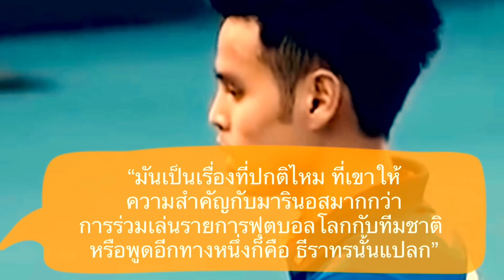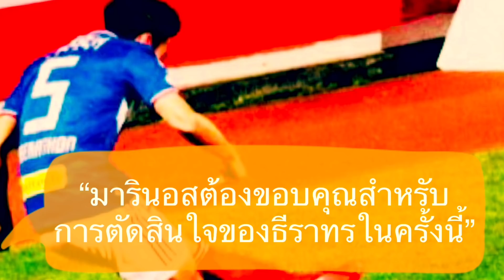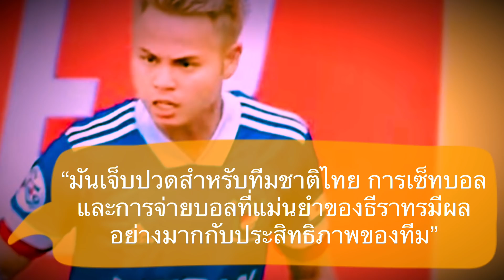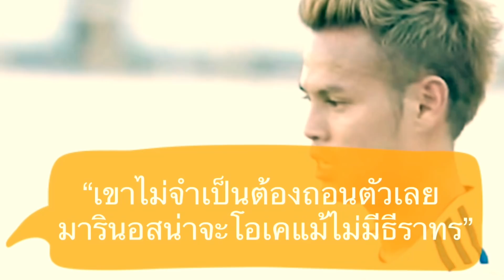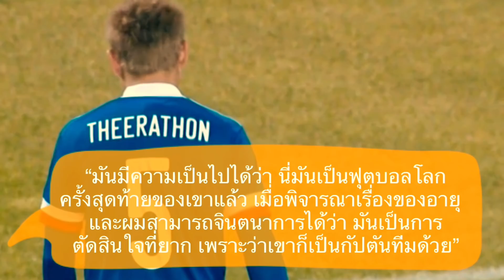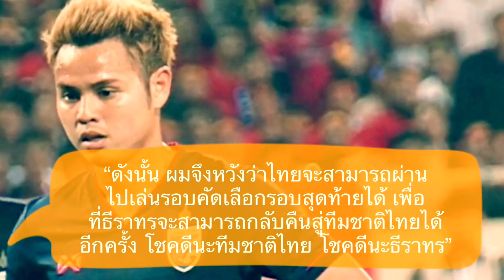คอมเมนต์ชาวญี่ปุ่น หลังธีราทรถอนตัวจากทีมชาติไทยชุดคัดบอลโลกที่ยูเออี แล้วอยู่สู้ศึกเจลีกกับมารินอส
สวัสดีครับเพื่อน ๆ ทุกคน ยินดีต้อนรับกลับเข้าสู่ช่องของเรากันอีกครั้งหนึ่งนะครับ หลังจากที่เมื่อวันก่อนผมเคยได้ทำคลิปเกี่ยวกับการถอนตัวจากทีมชาติไทยของธีราทรในมุมมองของแฟนบอลจากชาติเพื่อนบ้านอาเซี่ยนกันไปครั้งหนึ่งแล้ว

มาในคลิปนี้ ผมจะขอพาทุกท่านไปฟังความรู้สึกในเรื่องนี้จากแฟนบอลชาวญี่ปุ่นของทีมโยโกฮาม่า เอฟ มารินอส กันดูบ้าง ลองไปฟังกันดูครับว่า พวกเขาจะมีมุมมองในเรื่องนี้อย่างไรกันบ้าง

(แปลจากความคิดเห็นชาวญี่ปุ่นในเว็บบอร์ดของแฟนมารินอสในเว็บไซต์ Besthit, คอมเมนต์ใต้บทความข่าวในเวบไซต์ Yahoo Sports Japan, และข้อความในทวิตฯ)